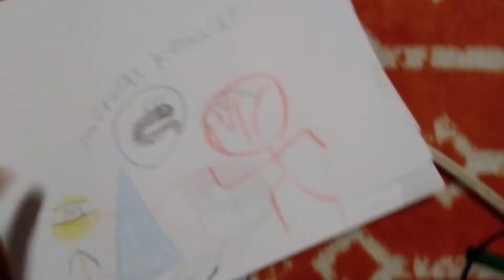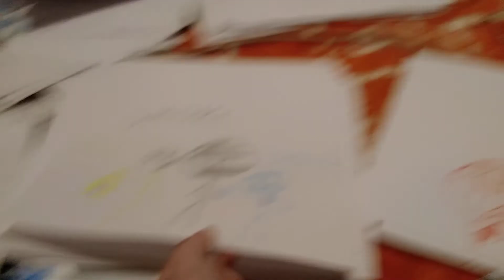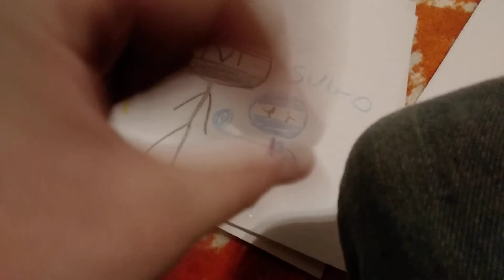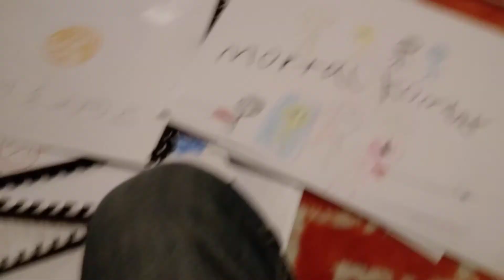2 new books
give me a vr headset with duck session